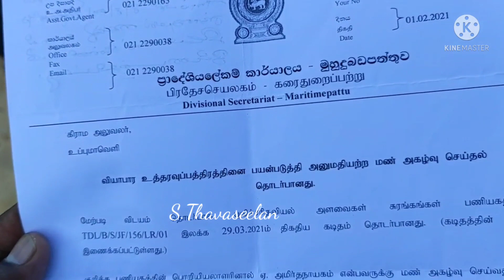உப்புமாவெளி பகுதியில் இடம்பெறும் மாபெரும் மணல் அகழ்வு